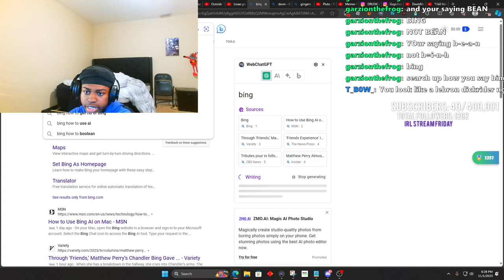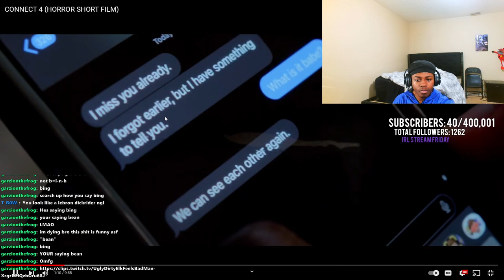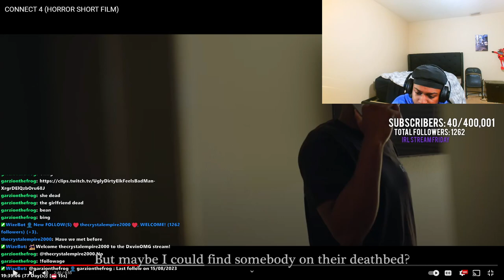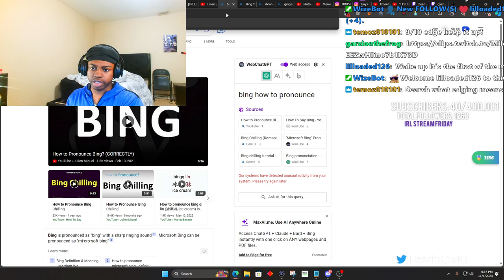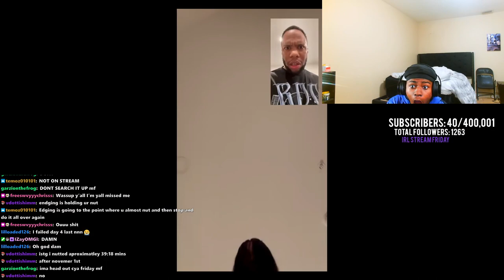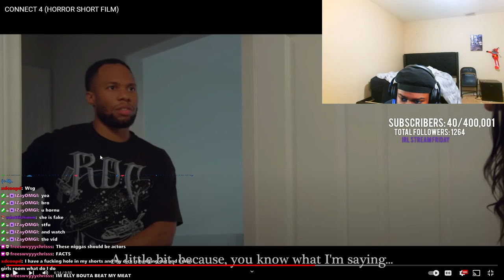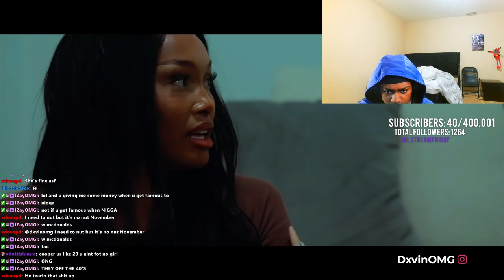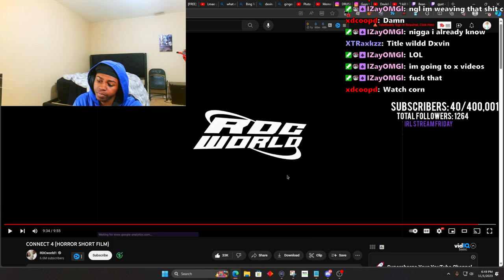Dxvin React To RDC CONNECT 4 (HORROR SHORT FILM) Reaction